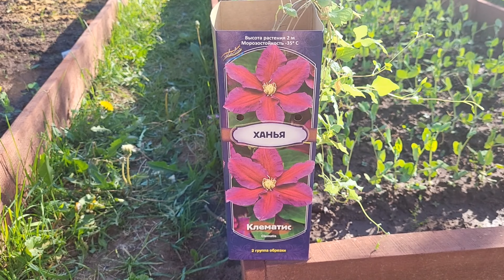КАК ПОСАДИТЬ КЛЕМАТИС ПРАВИЛЬНО